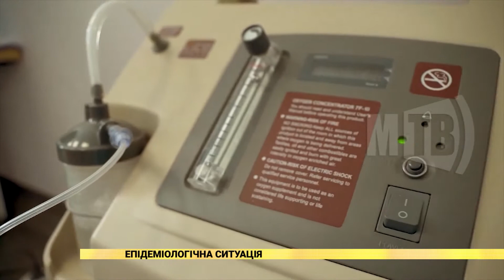Епідеміологічна ситуація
Наразі 8 областей України, серед яких й Донецька, перебувають в «червоній» зоні карантину. З 30 жовтня більш жорсткі обмежувальні заходи планують впровадити ще в сімох областях. Більше про епідеміологічну ситуацію - далі в сюжеті.